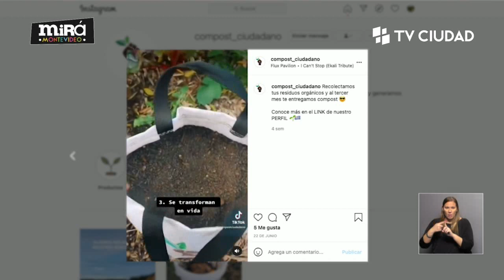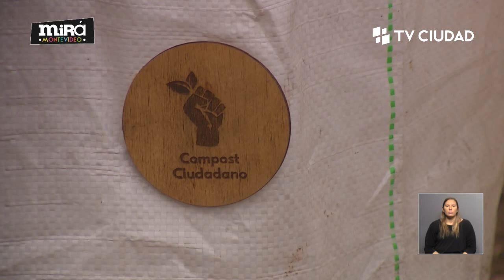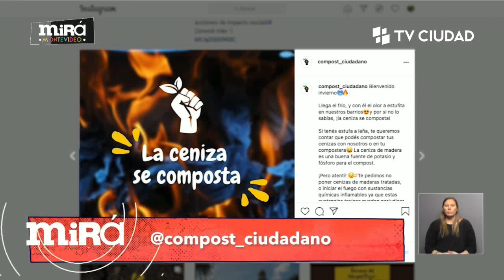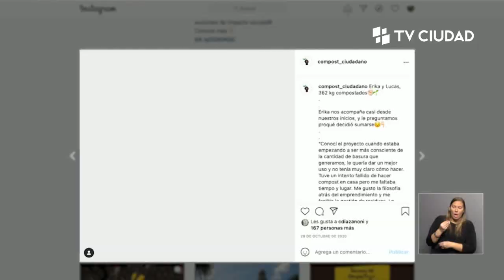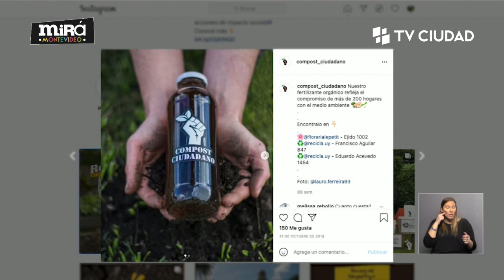Mirá Montevideo - 21/7/2021